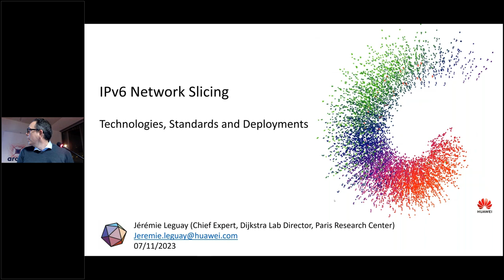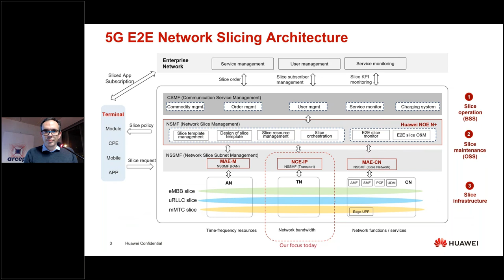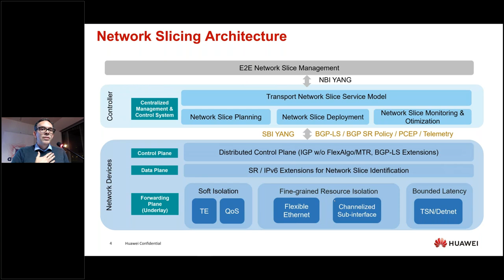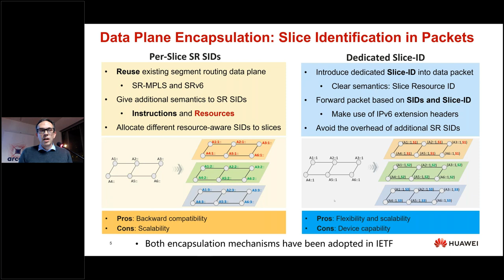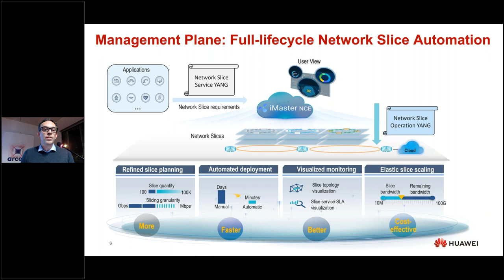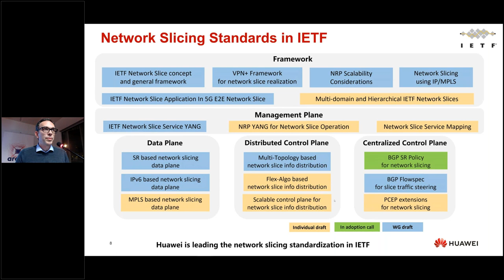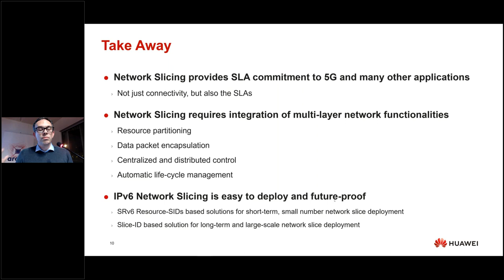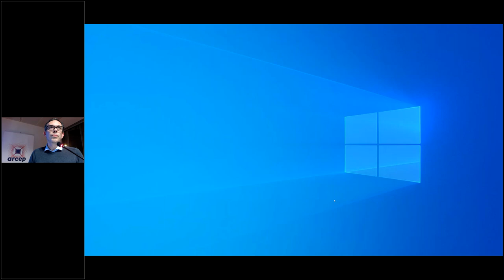Network Slicing IPv6 avec Huawei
Cette vidéo (15 minutes) est l'enregistrement de la présentation de Huawei, réalisée par Jérémie Leguay
Thème : Network Slicing IPv6 avec Huawei
1/ Motivation pour le Network Slicing : 5G et au-delà
2/ Architecture 5G E2E Network Slicing
3/ Architecture Network Slicing
4/ Encapsulation du plan de données : identification des Slices dans les paquets
5/ Plan de gestion : automatisation des Slices tout au long du cycle de vie
6/ Présentation des SDOs liés au Network Slicing
7/ Normes IETF Network Slicing
8/ État du déploiement du Network Slicing
9/ Nouveau livre sur le Network Slicing IPv6